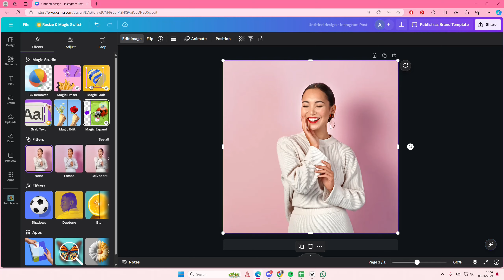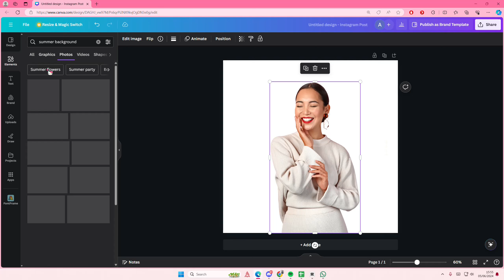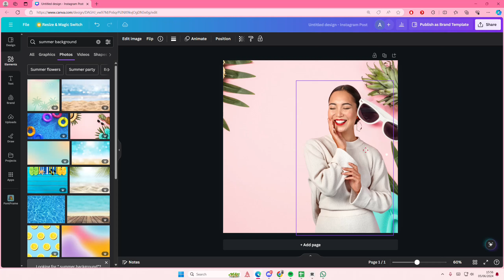How To Use The Magic Grab Feature To Easily Take Out Objects On Photos In Canva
Learn how you can use the magic grab feature in Canva by watching this video.